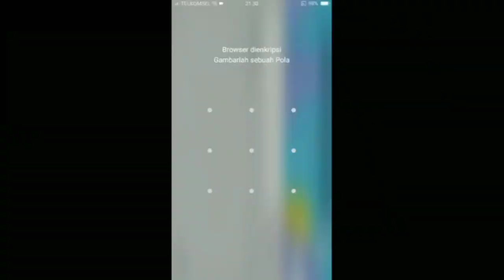Herbig Versi Growtopia Yang Duluuu!!! | Growtopia Indonesia